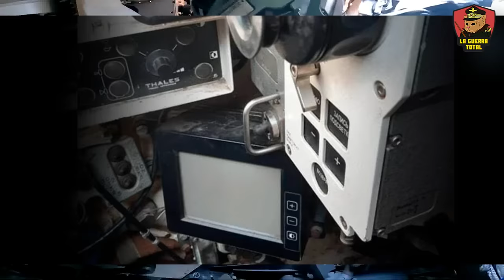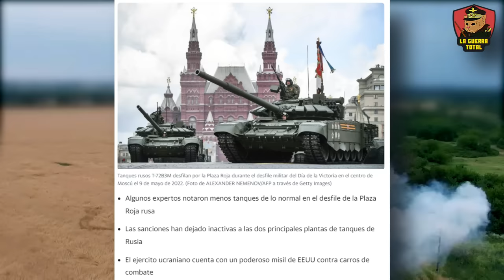🔥 Rusia IMPARABLE: ¡La industria de Tanques Rusos ARRASA en la guerra de Ucrania! 💣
En este video, exploramos cómo Rusia, a pesar de enfrentar sanciones internacionales, ha revolucionado su industria de tanques y está marcando un punto de inflexión en el conflicto de Ucrania. 🌍🚀 Con una mirada en profundidad a la tecnología avanzada de sus tanques, explicamoscómo Rusia está desafiando las expectativas y redefiniendo la guerra moderna. en la guerra de Ucrania 💣🛡️